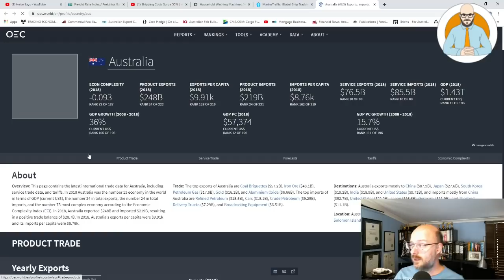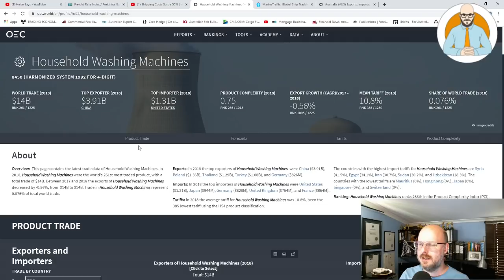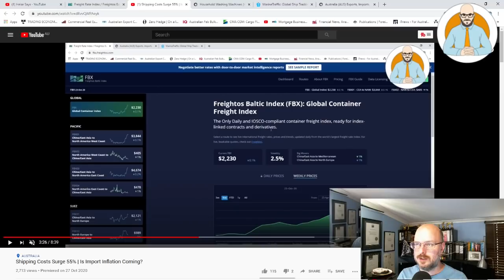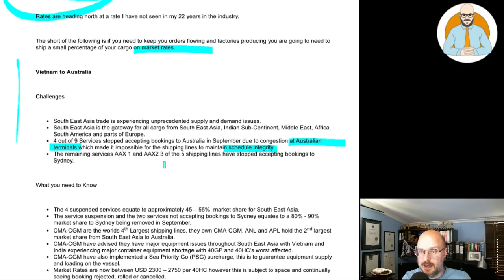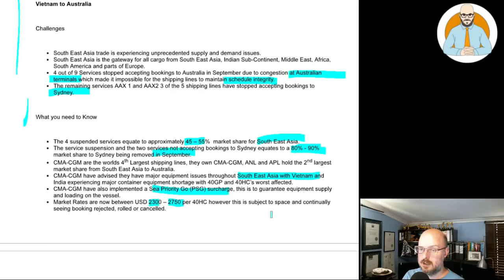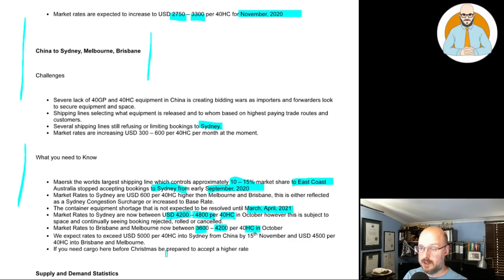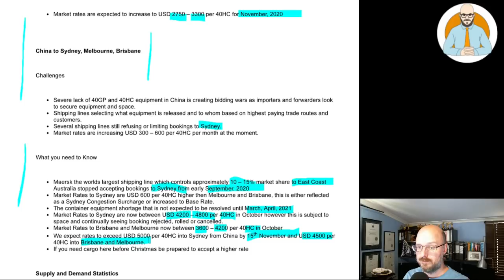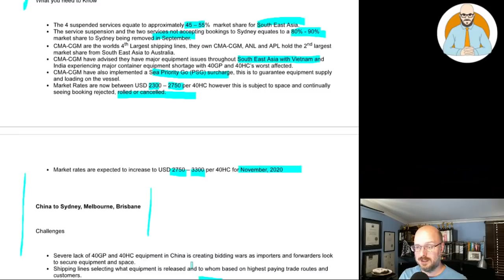💲 Cost of WhiteGoods to SkyRocket Next Year | Retail Inflation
Cost of WhiteGoods is set to SkyRocket Next Year due to increasing shipping costs. Will people be prepared for this Retail Inflation?

Why Buildings Stand Up
Why Buildings Fall Down Why Structures Fail
Great Streets
A Pattern Language

Heise Architecture
Our Architectural Practice.